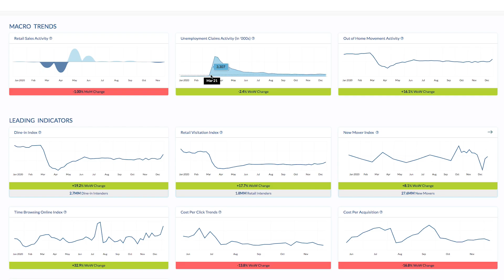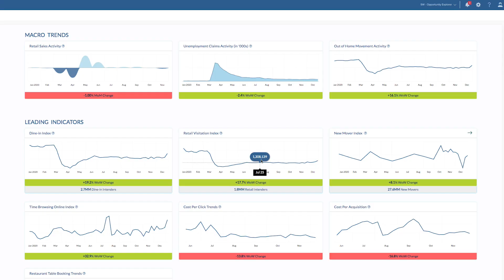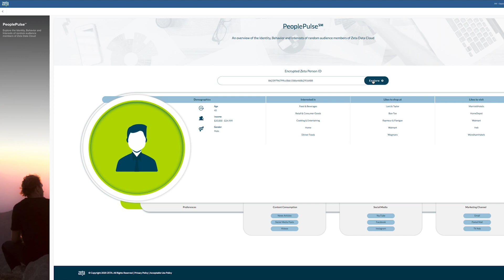Zeta Global's Opportunity Explorer®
Zeta's Chief Data Officer, Neej Gore, talks about how Zeta Global identifies high-value opportunities through the Opportunity Explorer®.